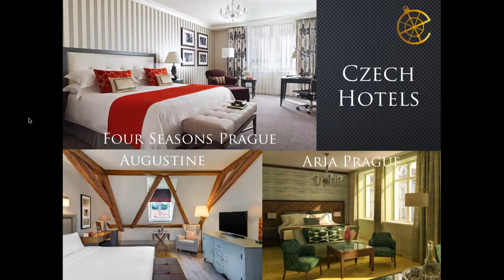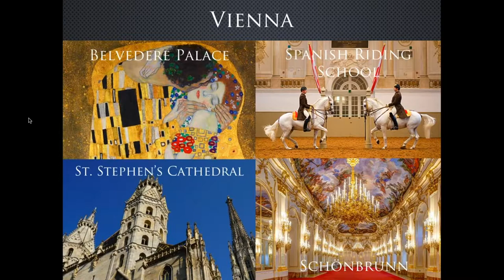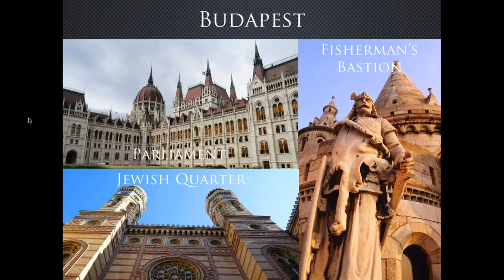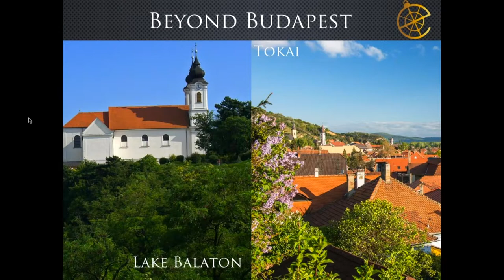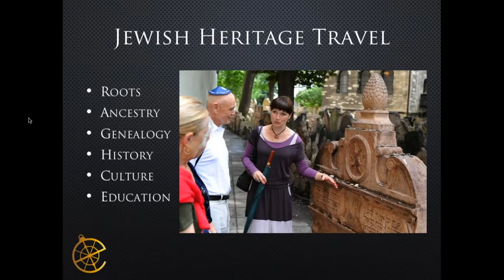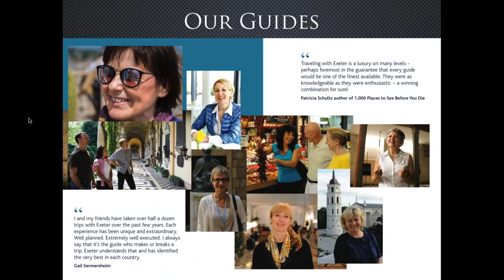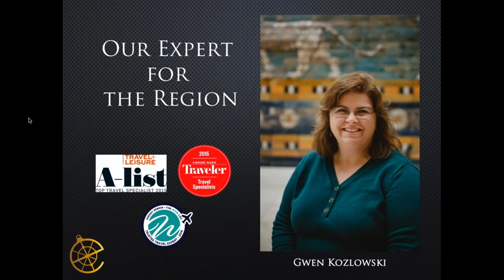Czech Republic, Hungary and Austria with Exeter International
Learn about our favorite parts of Austria, Hungary and Czech Republic with General Manager, Gwen Kozlowski.